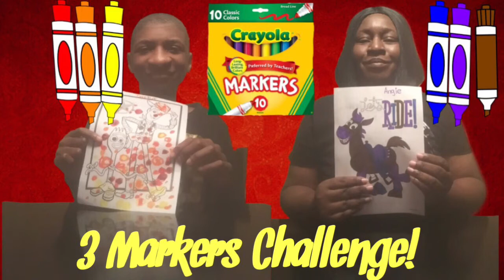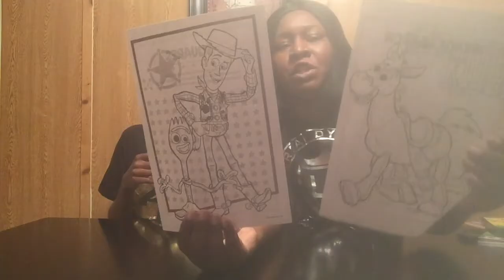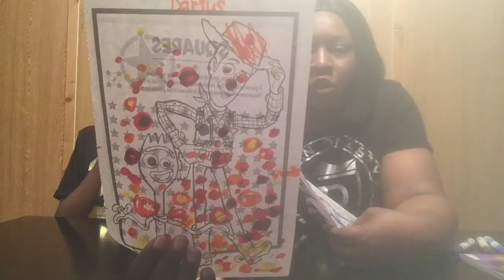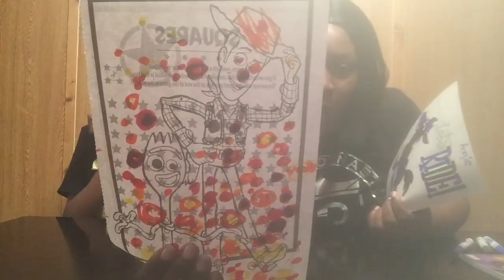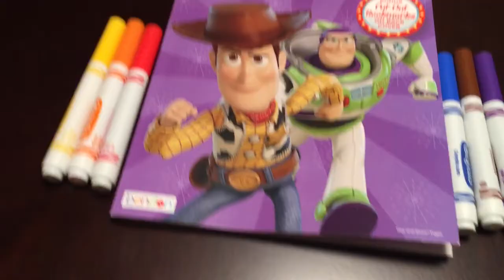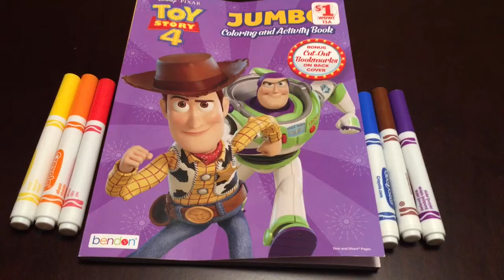3 MARKERS CHALLENGES